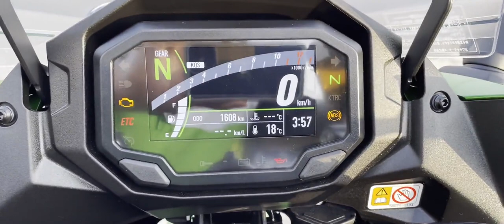Ninja 1000SX 2022年 中古車 バイクショップ名:★Rider's Base EXPERT★(有)エキスパート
#★Rider_s_Base_EXPERT★_有_エキスパート